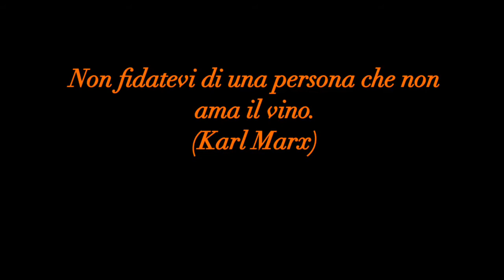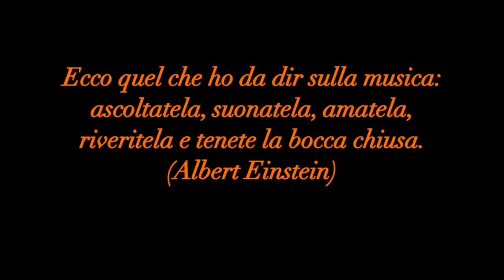Vino e Musica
Un'esplosione di passioni che si intrecciano in un minuto e mezzo di pura espressione d'arte, per  dare un assaggio di Note di Franciacorta.

VI ASPETTIAMO!

Federico Baroni (Idea, Concept)
Fridwood Studios (Production)